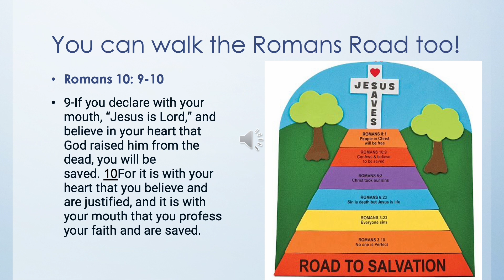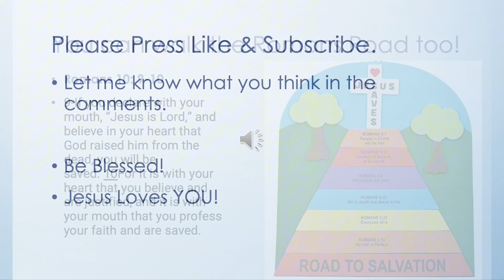7,000 Promises of God No. Infinity God Gives You Salvation Jesus #7000 promises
In the sacred text of the Holy Bible, believers find a treasury of over 7000 promises directly from God to humanity. These promises span the breadth of the Scriptures, weaving through its narratives, poetry, and teachings. They serve as assurances of God's unfailing love, provision, protection, and guidance for His people.

From the very beginning of Genesis to the final words of Revelation, these promises echo God's unchanging character and His enduring commitment to His creation. They range from pledges of salvation and redemption to assurances of His presence in times of trouble, from promises of provision for our needs to declarations of His plans for our welfare.

Whether it's the covenantal promises made to Abraham, the prophetic assurances of a coming Messiah, or the tender promises of comfort and restoration, each pledge invites believers into a deeper trust in God's faithfulness.

These promises stand as pillars of hope for believers, anchoring their faith in the unshakeable truth of God's word. While enumerating each promise may be daunting, the abundance of these assurances underscores God's desire for an intimate relationship with humanity, marked by trust, faith, and reliance on His goodness.

As believers navigate the complexities of life, they find solace and strength in the multitude of promises contained within the pages of the Bible, knowing that each one is a tangible expression of God's love and care for His people.